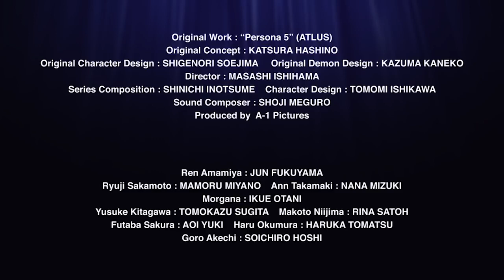Persona 5: The Animation in a Nutshell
This is a re-upload, nothing belongs to me.

Original desc:
A-1 Pictures finally did a good Persona 5 anime! Also, the opening song is amazing :)

Sources:

Persona 5: The Animation (2018)

Song: "Break in to Break out